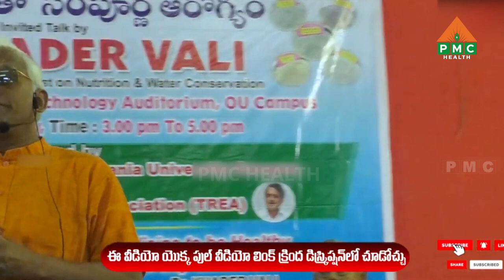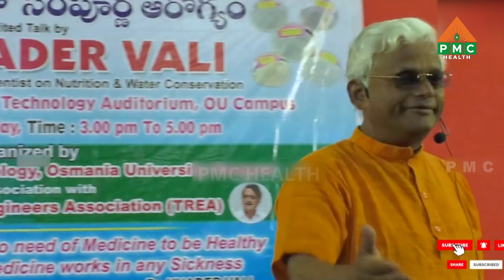Impact of plastic on human health, environment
రోగాలు రావటానికి కారణాలు ఏమిటి? | Impact of plastic on human health, environment